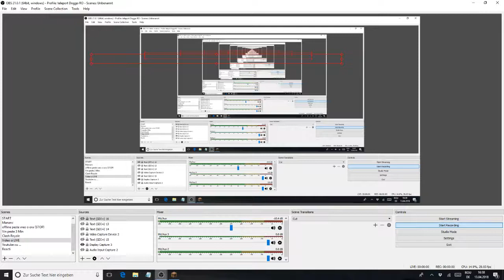Ep 624 Cel mai easy WIN!!!!